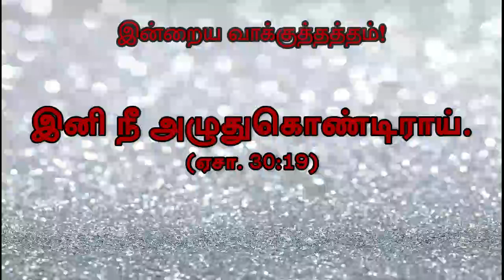Today's Rhema :: இன்றைய வார்த்தை :: 18th oct 2021 :: BRO.GODWIN MOSES